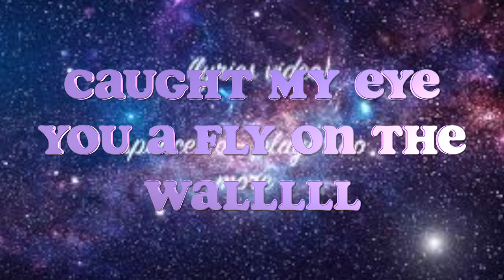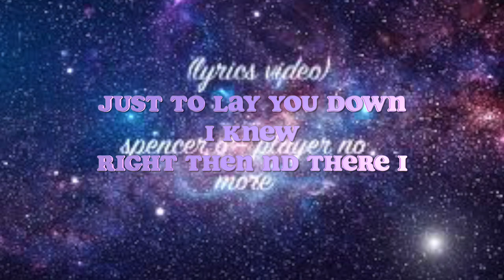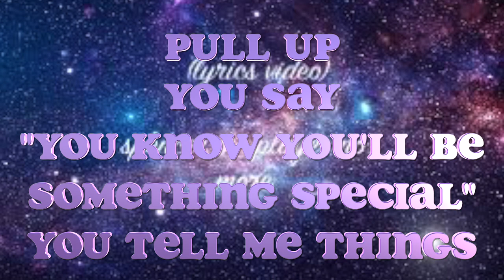spencer o - player no more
i do not own this beat/instrumental. prod. jetz
original by big pun.